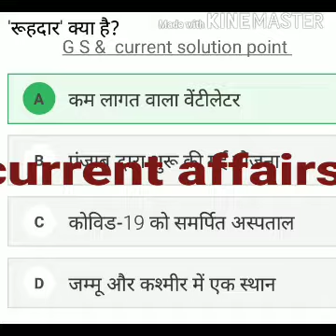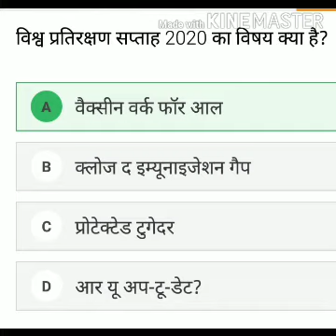Latest current affairs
Useful for upcoming exams